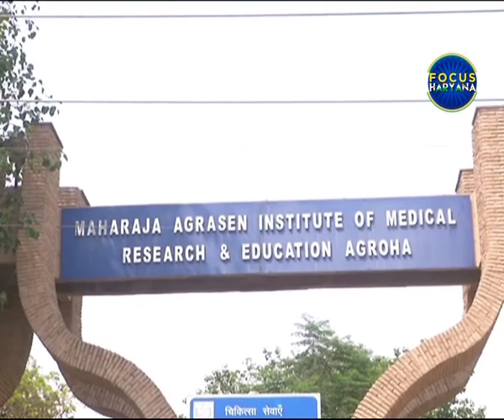छात्राओं ने रौशन किया अग्रोहा मेडिकल कॉलेज का नाम।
हिसार के अग्रोहा में मानवता को समर्पित महाराजा अग्रसेन मेडिकल कॉलेज की नर्सिंग छात्राओं ने यूनिवर्सिटी में टॉप किया है।